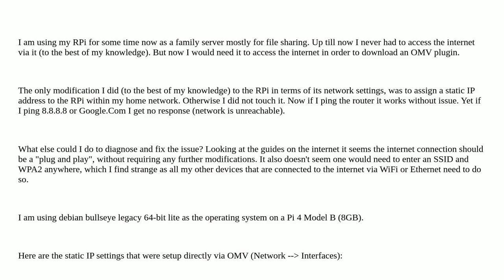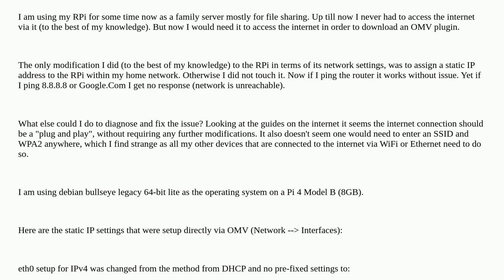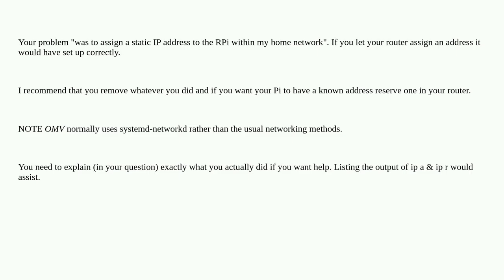Raspberrypi: RPi Connected to Router via Ethernet but not to the Internet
RPi Connected to Router via Ethernet but not to the Internet

A special thanks goes out to the community

  internet ethernet rpi debian networking